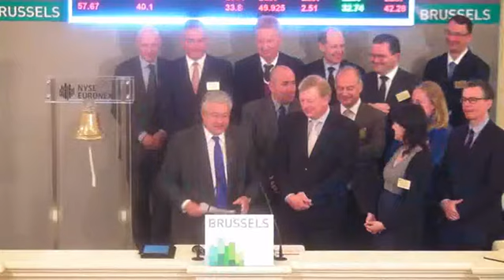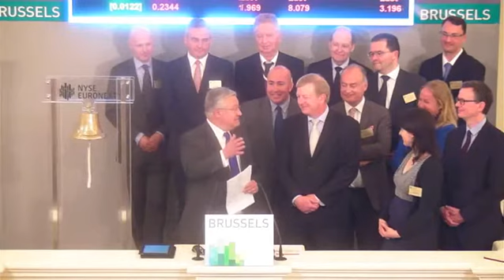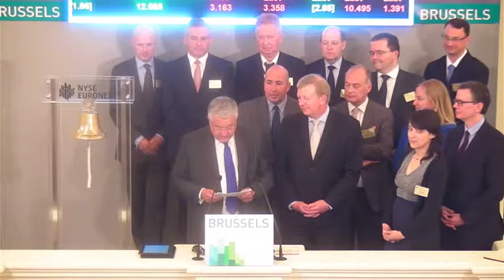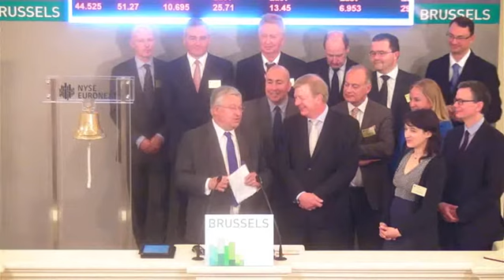Listing ceremony Medium Term Notes Brussels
Guy Vanhengel, Minister of Finance and Budget of the Brussels-Capital Region at listing ceremony Medium Term Notes